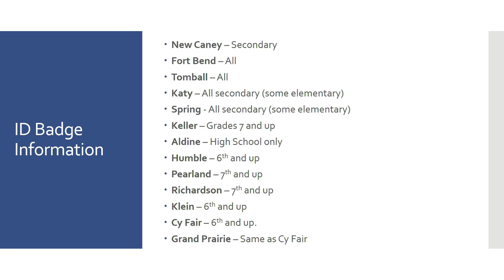Safety and Security Committee Meeting - Sep 13, 2022